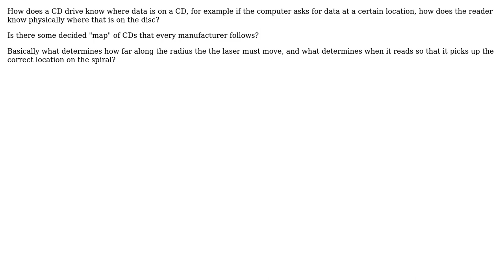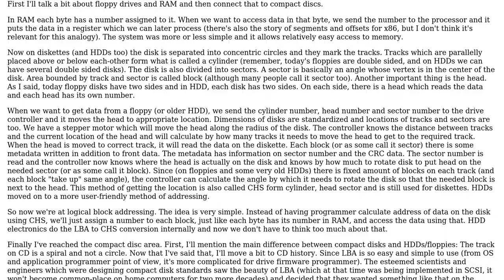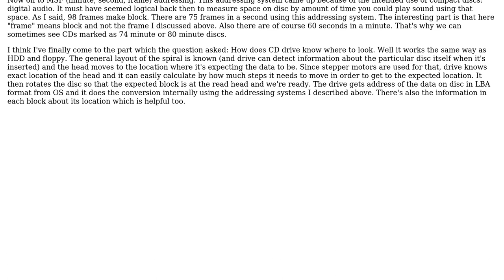How does a CD drive know where to look on a CD? (3 Solutions!!)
How does a CD drive know where to look on a CD?

With thanks & praise to God, and with thanks to the many people who have made this project possible! | Content (except music & images) licensed under cc by-sa 3.0 | Music | Images & others | With thanks to user Scott Chamberlain user kinokijuf user Jonathan. user Dennis user AndrejaKo and the Stack Exchange Network Trademarks are property of their respective owners. You are responsible for your own actions.